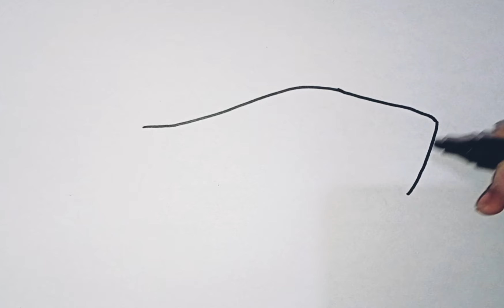How to draw cute and easy Baby Shark | Easy Drawing, Painting and Coloring for Kids & Toddlers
easy baby shark
baby shark
How to Draw Baby Shark
How to Draw Shark
shark
drawing
painting
how to draw easy things
Easy Coloring And Drawing
coloring
Easy Coloring & Drawing
drawing easy
how to
drawings
draw
drawing and coloring
beautiful baby shark
Learn Colors
Beast Leasrning Videos
draw step by step
how
to